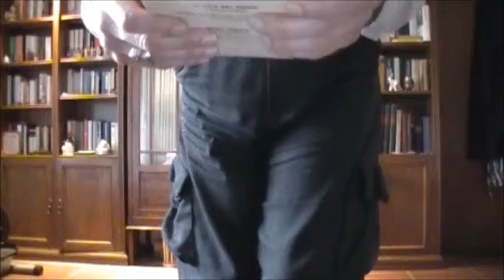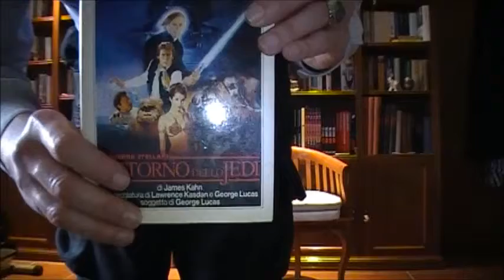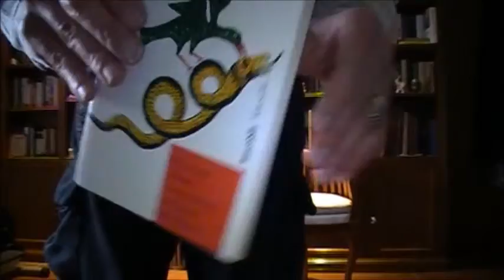Accennando alle elezioni europee 2014 @SanTenChan parla degli Zombie veri e di quelli politici!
SanTenChan usciteilike San Ten Chan parla degli Zombie veri e di quelli politici accennando alle prossime elezioni europee 2014! San Ten Chan riflette sulla Apocalipsis Zombie e su una sconcertante notizia di cronaca nera proveniente dalla citta' di Miami, Florida. SanTenChan reflects on the Zombie Apocalypseand a disconcerting news coming from the city of crime in Miami, Florida! San Ten Chan mangia banana anti razzismo ed invita a fare altrettanto in un video blog !!! San Ten Chan parla della violenza nel calcio nello sport e negli stadi! San Ten Chan talks about the violence in the stadiums! San Ten Chan analizza il fenomeno della violenza nel calcio, nello sport e negli stadi! San Ten Chan ha trovato una spiegazione al Giorno dei Quattro Papi Il Capitan San Ten Chan commenta il giorno dei quattro Papi SanTenChan commenta il cazzo sfuggito a Papa Francesco Al Papa se le escapó una palabrota - Lo mas visto en la semana en Yahoo YouTube FaceBook Twitter
San Ten Chan e le sue brevi esternazioni sul Festival di San Remo San Ten Chan commenta inizio Festival di San Remo SanTenChan ci parla del Nokia Asha 302 un ottimo cellulare con un GRANDE difetto: il 3G! Ed il problema di un 3G ribelle che si attiva a sfizzio svuotando il nostro credito prepago perche ci siamo fatti il cellulare WI FI per navigare in casa! Tutorial tecnologico di SanTenChan: il cellulare Nokia Asha 302 un grande cellulare con un tallone di Achille nel 3G! Ma quando si attualizzerá il sistema operativo? Magari in questo modo si potranno correggere molti bug del sistema S40 senza cambiare le ROM senno c'è il rischio di fumarsi l' apparecchio!
San Ten Chan presenta un video da lui girato ieri e che ha autodoppiato per problemi di audio: il fatto é che c'era della musica ambientale che creava delle coincidenze ed allora ha cancellato la traccia originaria e ci ha doppiato su la sua voce !